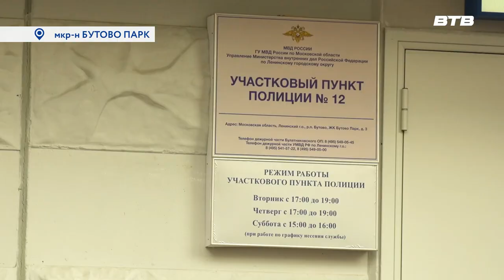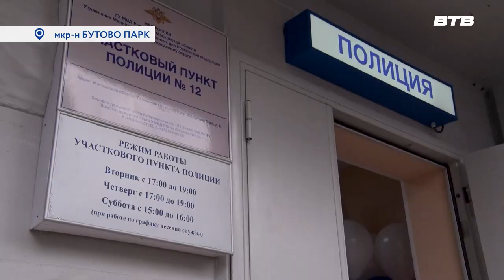НОВЫЙ ПУНКТ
В Жилом комплексе «Бутово Парк» начал работу новый участковый пункт полиции. Он будет обслуживать около 25 тысяч жителей этого жилого комплекса и ряда других близлежащих населённых пунктов